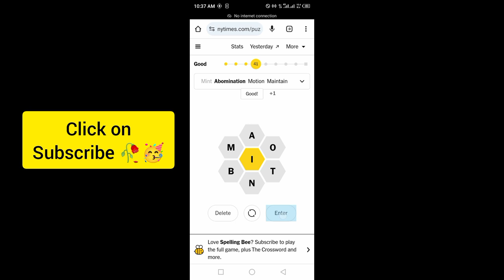Spelling Bee New York Times NYT Today Answer 8 September 2024 Sunday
The Spelling Bee section in the New York Times Game section offers a captivating daily challenge for word enthusiasts. In Spelling Bee, players are tasked with creating as many words as possible from a set of seven letters, with one mandatory letter included in every word. This engaging game sharpens vocabulary skills and enhances creativity. So, let's solve the Spelling Bee New York Times NYT Today together!

Edited By : Sam Ezersky